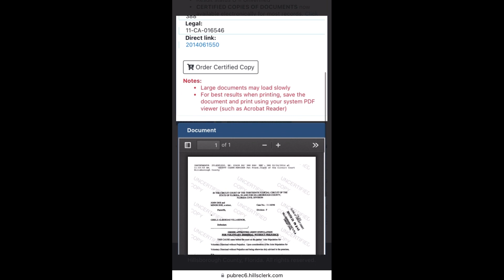How-To Search for Official Records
Struggling to locate or buy an Official Record? We've got you covered! Watch our How-To video and learn how!